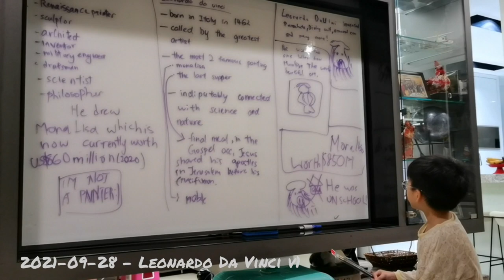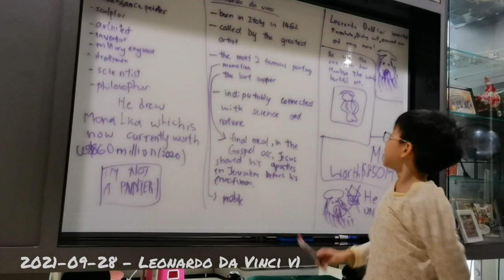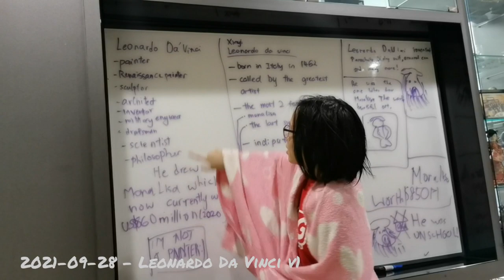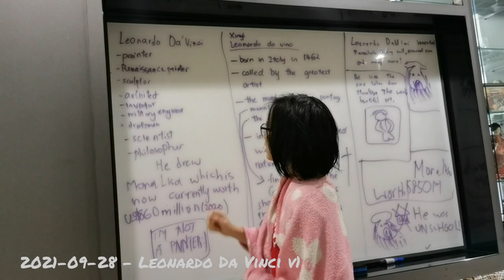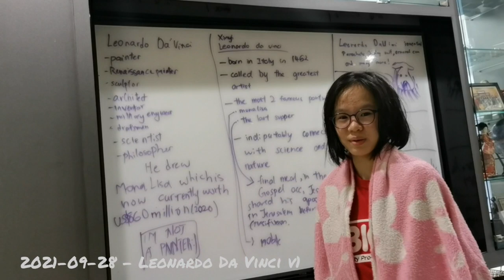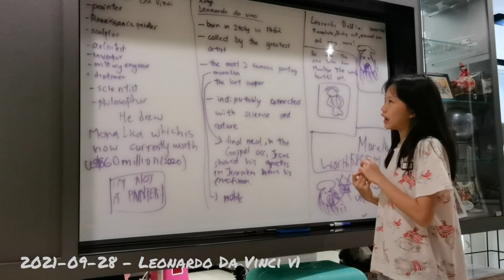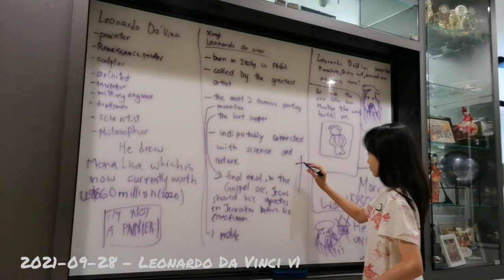2021-09-28 - Leonardo Da Vinci kids version